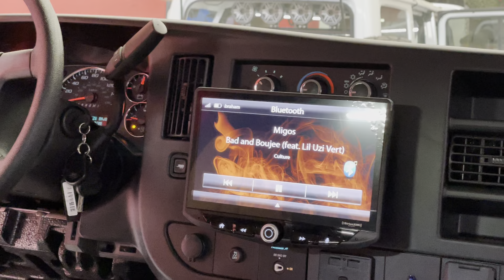🔥Subwoofers MMATS de 6.5" para la Express Van! / Parte 2 DEMO🔥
Chevrolet express van con un sistema de audio Brutal!